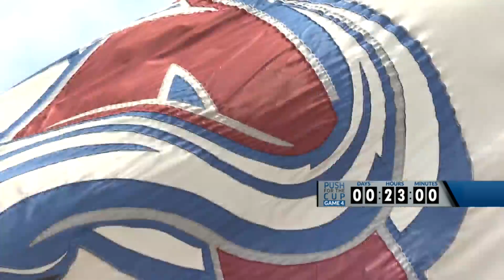Police talk safety ahead of Stanley Cup Final Game 5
If the Colorado Avalanche win their next game at home, Denver fans will be celebrating a major championship for the first time in years. Evan Kruegel reports.